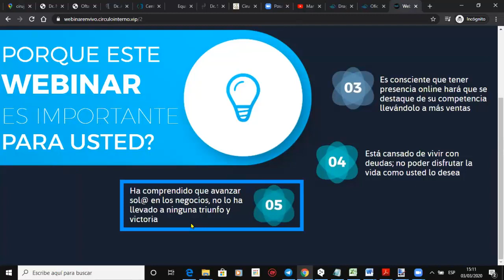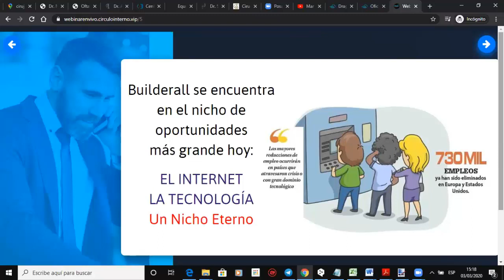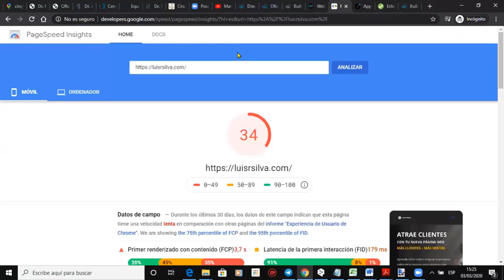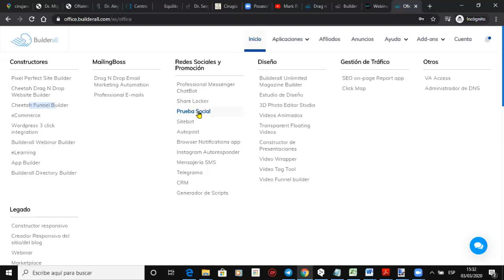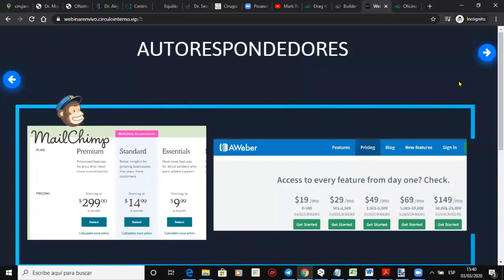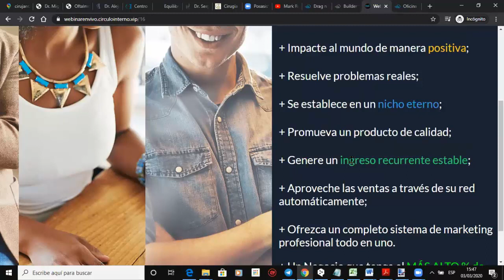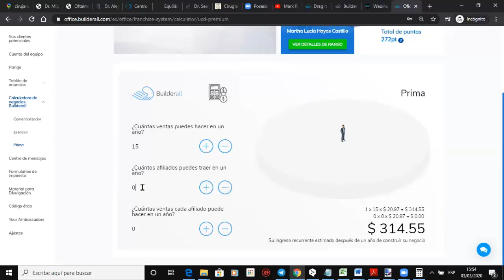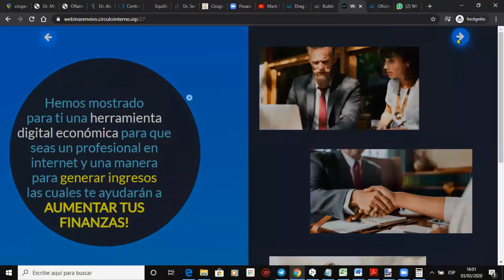Internet l La Nueva Ola de Los Negocios desde Casa